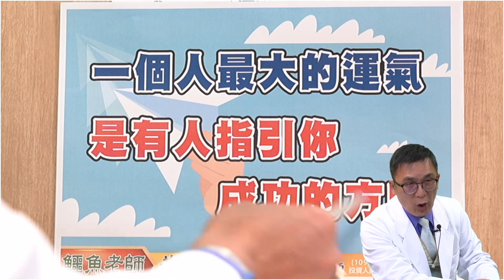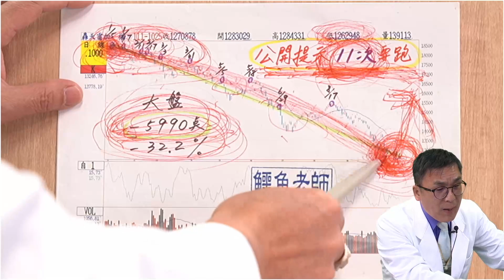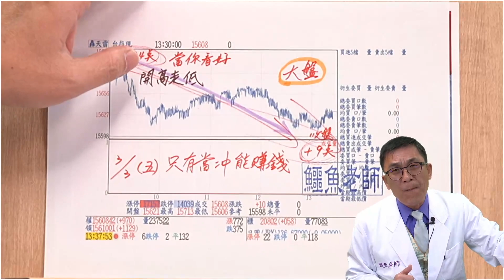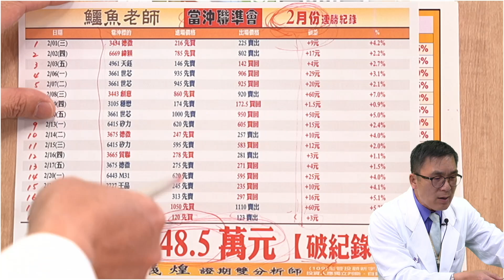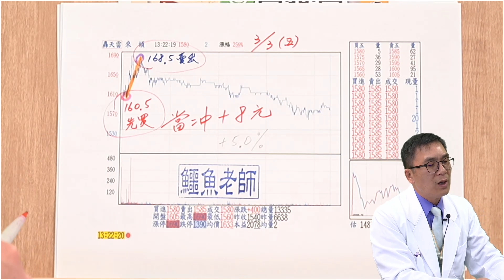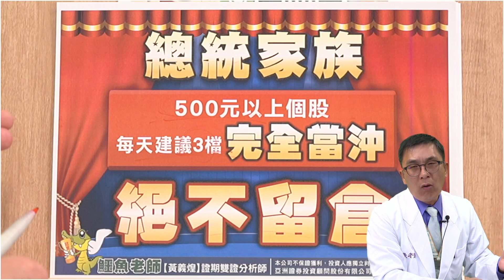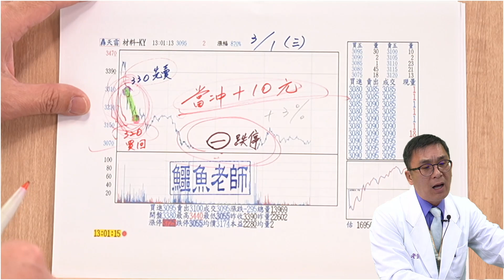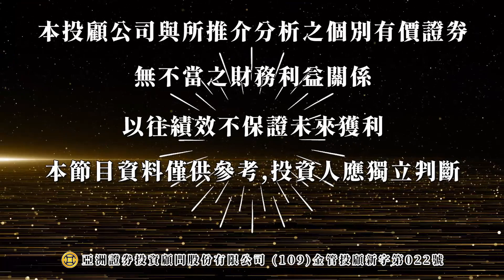2023/03/03 當沖聯準會 鱷魚老師 (黃義煌分析師) | 忽上忽下 當沖有利 找對方法 家財萬貫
鱷魚老師(黃義煌分析師)
股票當沖屢創連勝紀錄

操作原則及理念：
贏要衝、輸要縮
訴求基本面低估、潛藏飆股 短時間翻倍
多空雙向,當沖順勢照賺不誤

✍️有任何問題也可以填寫表單詢問
鱷魚老師 (黃義煌分析師) 留言板

歡迎撥打☎️ 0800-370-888 (免付費電話)
來諮詢問題，將有專人為您解答